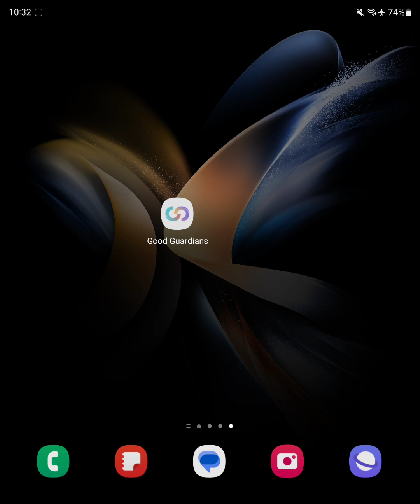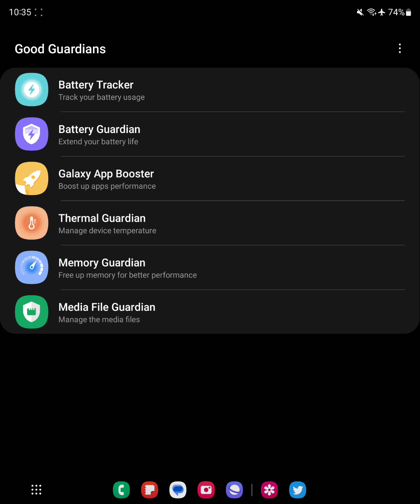Überblick Good Guardians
In diesem Video stelle ich euch die App Good Guardians vor und gebe einen kurzen Überblick über alle Plugins und deren Funktionen.

00:00 Einleitung
01:00 Überblick über die Good Guardians Plugins
03:15 Recap

Vielen Dank fürs Zusehn!